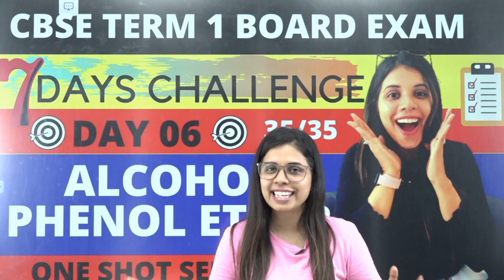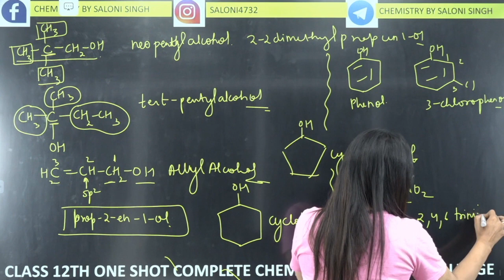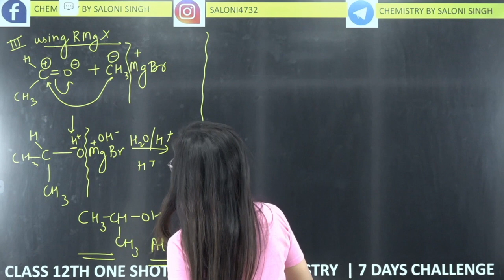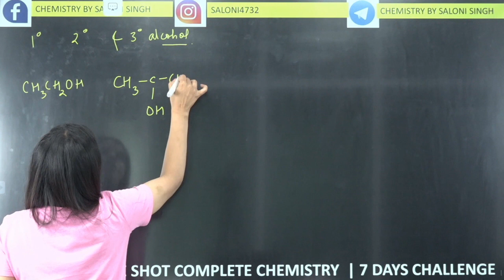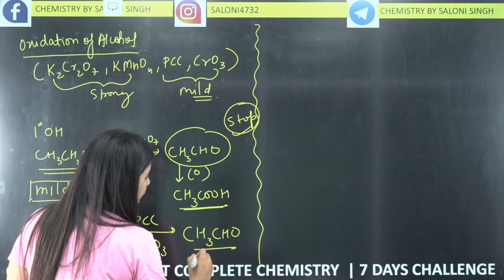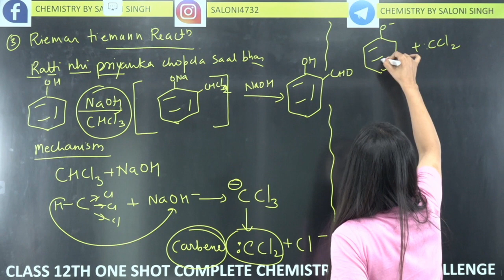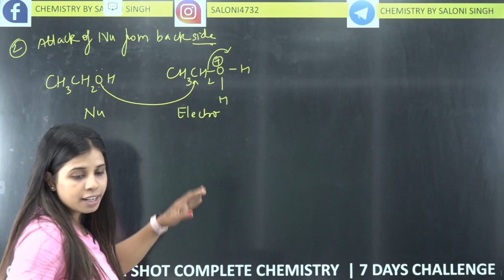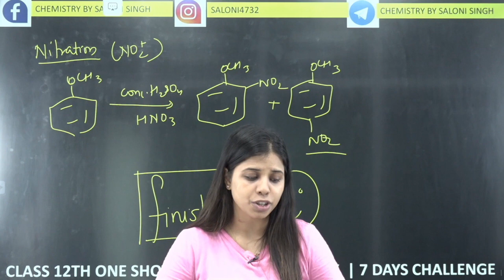ALCOHOL PHENOL AND ETHER | ONE SHOT | CLASS 12 CHEMISTRY | 7 DAYS CHALLENGE | CBSE TERM 1 |SSC MAM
@Chemistry by saloni singh   @ssp vlog  @SACHIN SIR PHYSICS

NEET FREE CRASH COURSE ON YOUTUBE { LINKS TO FOLLOW ALL THE SESSIONS}

EP 5 ATOMIC STRUCUTRE AND PERIODIC CLASSIFICATION
Atomic structure & Periodic classification || NEET 2021 || NEET CHEMISTRY || DAY 1 || SALONI MAM ||

CHEMICAL KINETICS